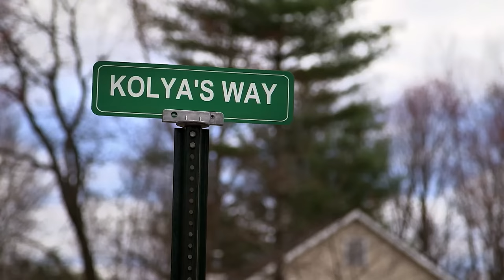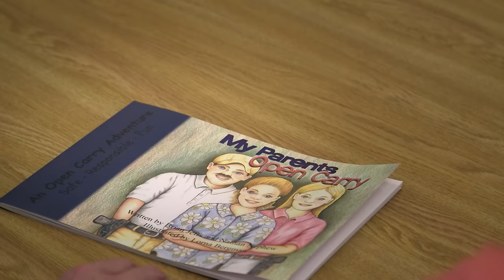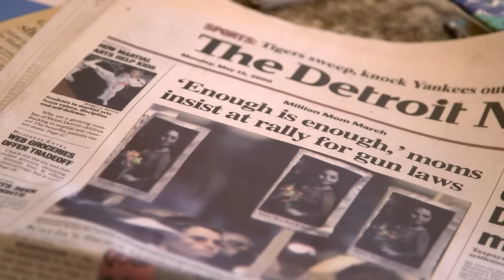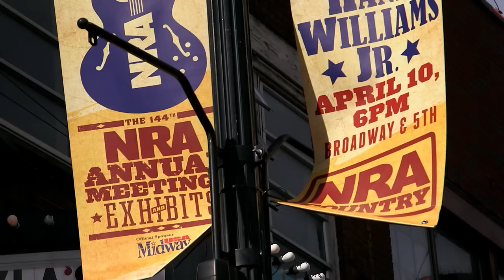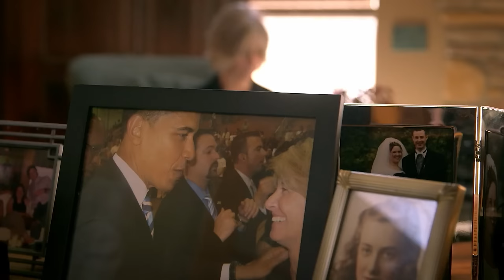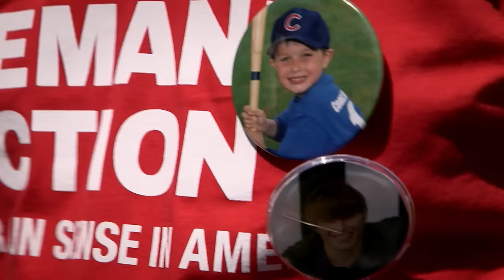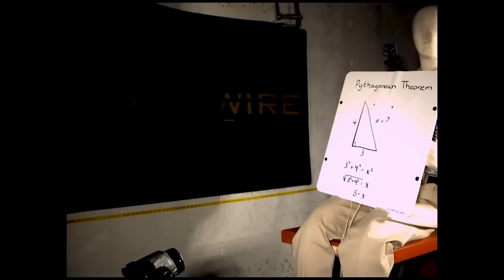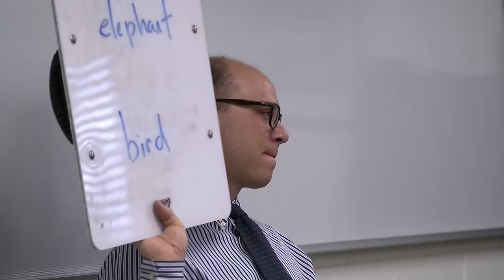Family Arsenal: Gun Culture in the USA | ENDEVR Documentary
Family Arsenal | Gun Culture in the United States | ENDEVR Documentary

Every day in the US, nine children are shot and killed. Some die in high profile mass killings splashed across the media, but many are killed in tragic domestic accidents involving the family arsenal. Despite this, more and more American kids are given guns as gifts. Should the right to bear arms apply to children?